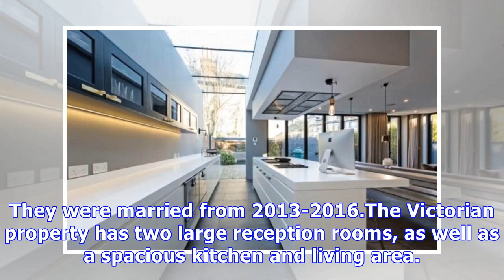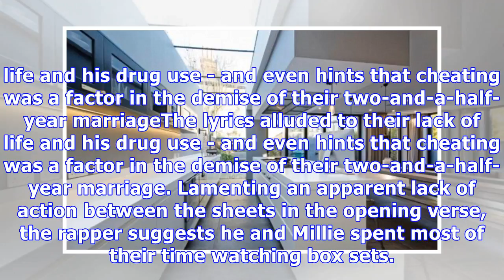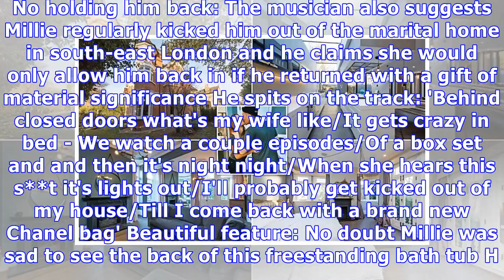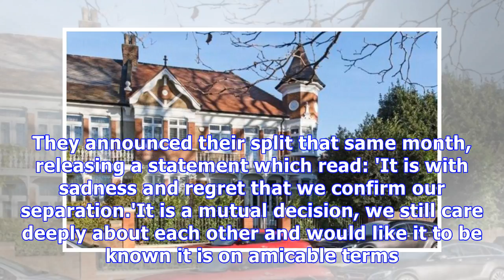Professor Green puts four-bedroomed home for sale